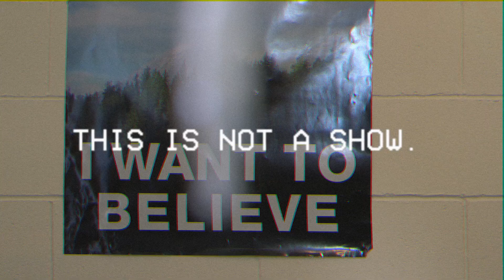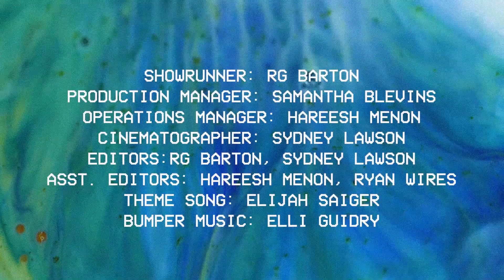the poison store | THIS IS NOT A SHOW. (EPISODE FIVE)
Put an egg in your ramen. LUGERS! Sublease wanted part two. Hareesh did WHAT to the Cleveland Indians?! Famous Last Words now on DVD. Captain Plan-It again.